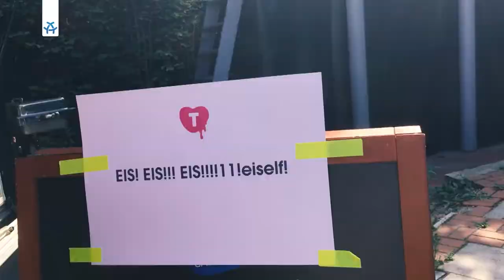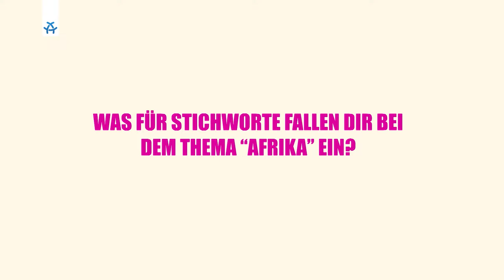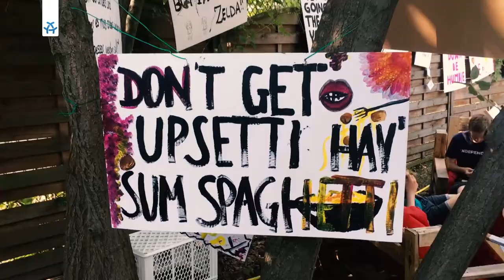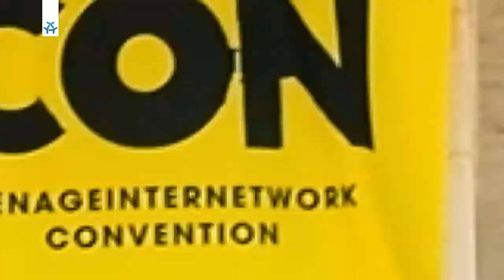Tincon 2018 I DIGGA Magazin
Unsere DIGGA Redakteure waren für euch auf der diesjährigen Tincon. Wir sprechen mit Macher*innen und den Teilnehmenden über ihre Ideen und Visionen in der digitalen wie auch in und realen Welt.